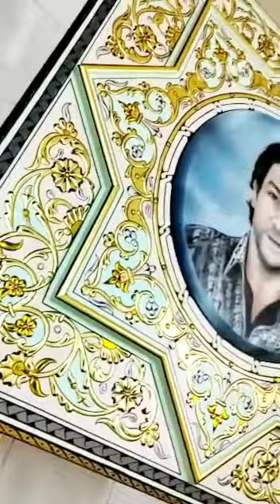مراحل الرسم العجمي الدمشقي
‏فيديو من Hamidoo